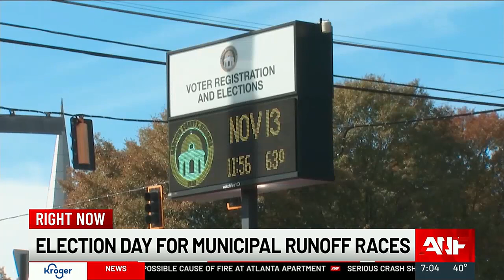Polls open for voting in municipal runoffs around metro Atlanta | Key races to watch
It's runoff election day across parts of metro Atlanta and there are several important local races that still need to be decided.